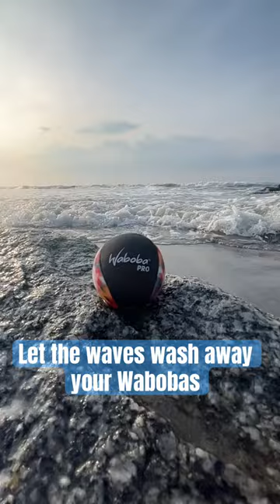This is your cue to find a beach!